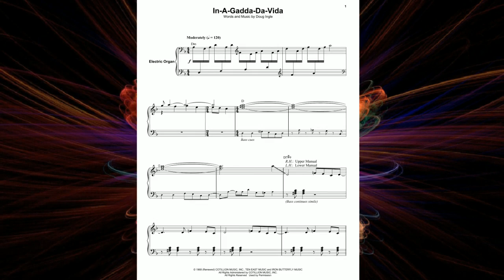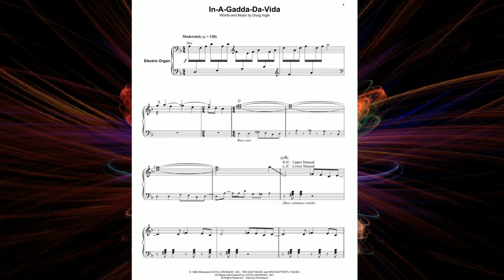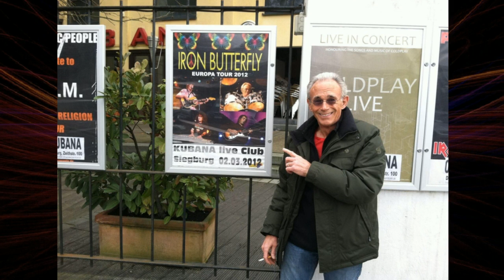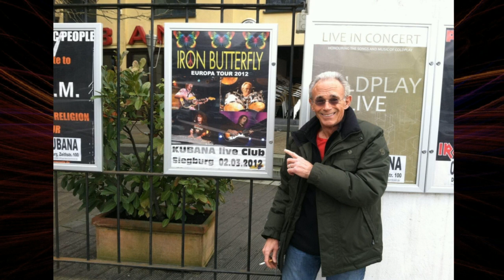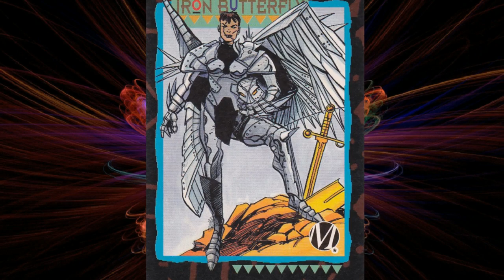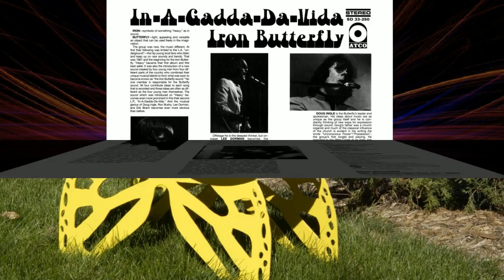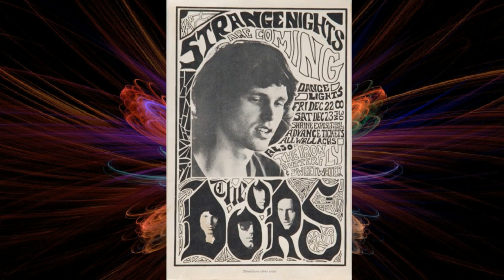120 минут классики рока • Iron Butterfly • В. Ильинский и М. Кузищев